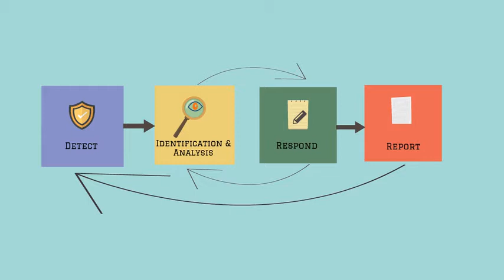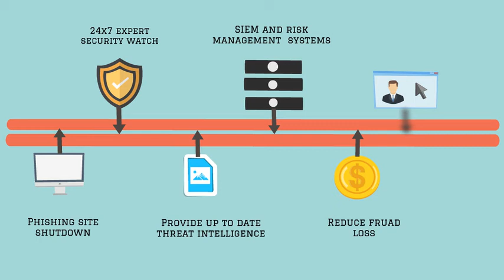What are Security Operations Centers ?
The SOC team’s goal is to detect, analyze, and respond to cybersecurity incidents using a combination of technology solutions and a strong set of processes.

Terralogic Security operations centers are staffed with security analysts and engineers as well as managers who oversee security operations.

Since 2008 Terralogic is rendering futuristic technology services for the forward-looking
connected world. Our target centric DNA ensures ahead of the time engineering expertise in accordance with client roadmap and business needs.
We carry long-lasting partnership by fulfilling customer expectations and at the same time keeping business efficiency sound!

Terralogic provides advisory consulting and IT services for Automotives, Communications, Construction, E-commerce, Gaming, Healthcare, Manufacturing, Media &amp; Entertainment, Retail, Travel &amp; Transportation industries. We make available Board Support Package, OS, porting, driver development for development boards, developing firmware and bootloader for different platforms, middleware for multimedia package development, verification and integration with third-party software.

We serve 360-degree technology solution, right from product conceptualization to product maturity in a broad range of technical skills through experts with an acute eye on stability and boosted productivity.

Terralogic owns a 1000+ of strength and an experienced management syndicate who are disciplinary best-in-class.
We deliver peerless profits for our customers!
As we believe you can help induce magic through technology with your skills.